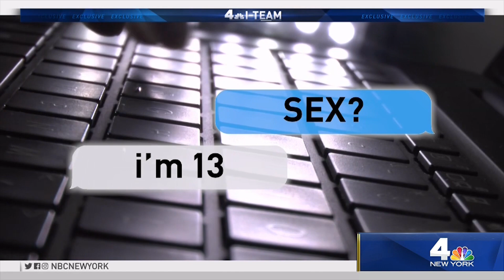NYPD Tips: How to Keep Your Kids Safe From Online Predators | NBC 4 I-Team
Children are living in a dangerous online world packed with predators, and parents must be vigilant to keep their children safe, according to Det. Andrew Shore of the NYPD Computer Crimes Squad.

"Children are exposed," said Shore. "We get hundreds of tips a month. Some of the cases really get to you."

The number of child exploitation tips to the National Center for Missing and Exploited Children doubled last year to more than 18 million.

So how should you police their children on the internet when you’re not a computer crimes detective?